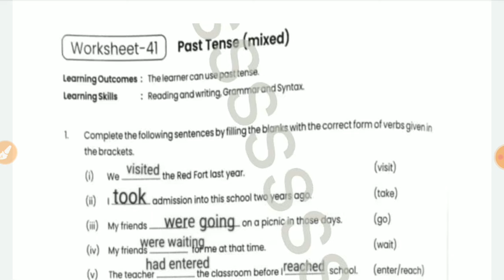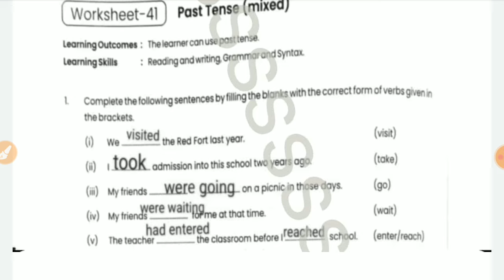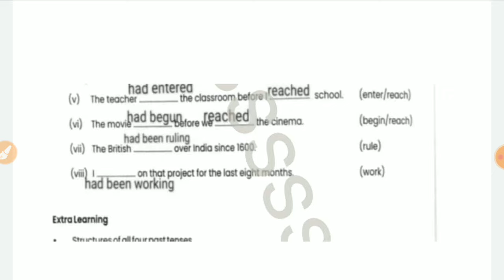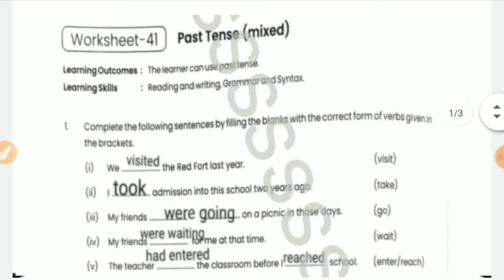English Remedial Workbook class 9 worksheet 41